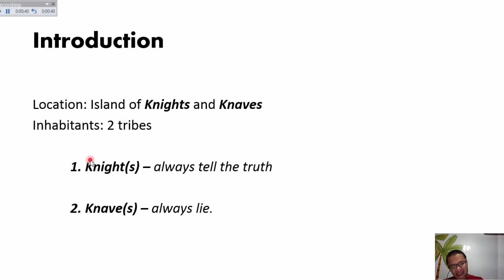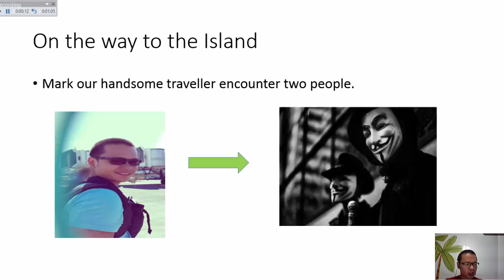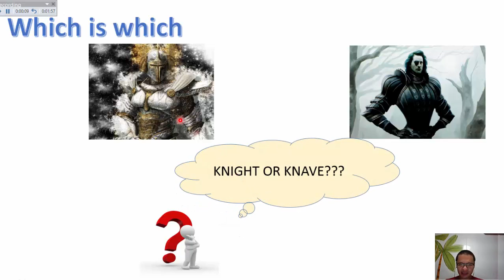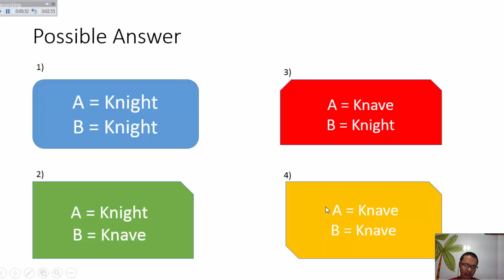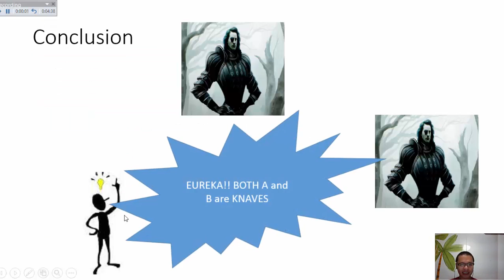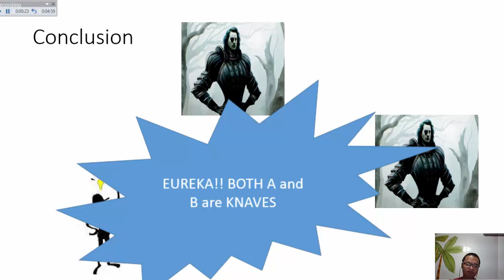Knight and Knaves JABIGOMARK CSMC201 BonusActivity1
CSMC201 Bonus Activity: Knights or Knaves??